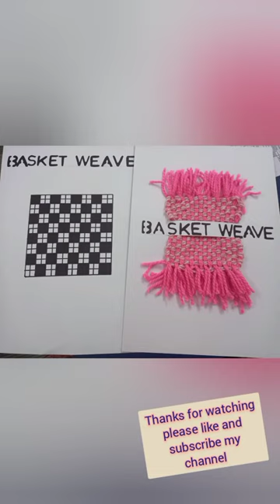learing weaving interlacement techniques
in this video you will learn about weaving interlacement techniques like plain,basket,twill basic weaves.this is so useful for fashion student's and designer's.